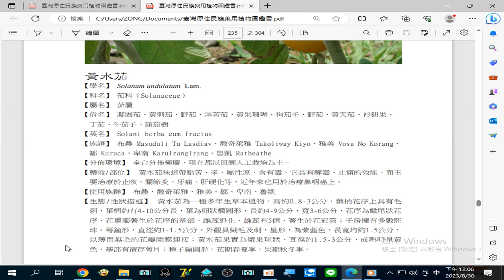錄製 2023 08 30#黃水茄 治療於#止咳、關節炎、牙痛、肝硬化 等，近年來也用於治療#鼻咽癌 上12 06 03 299